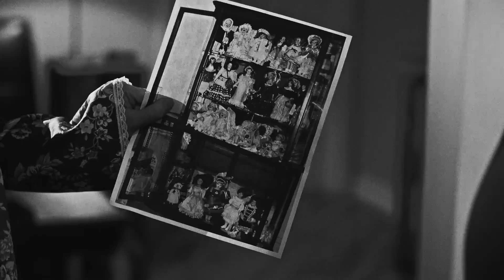Bulkhead - Luis Luvs His Nail Gun (Official Video)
Official music video for Luis Luvs His Nail Gun by Bulkhead off their 2017 EP, Lunch Truck.

Directed, filmed and edited by Jon Hyatt (The Augusta House Productions).

Written by Jon Hyatt and Bulkhead.

Starring:

Rick Cordeiro
Anne Shepherd
Mike Sniezek
Ashley Sirianni
Eric Moe
Peter Lustzyk
Ahmed El Hindy
Bulkhead